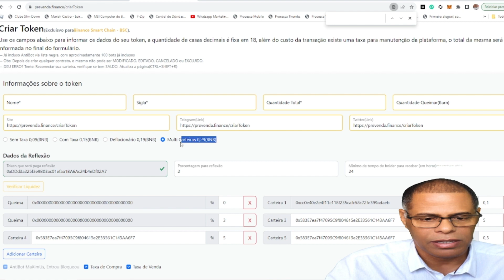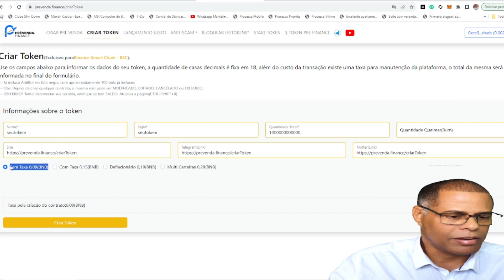COMO CRIAR UM TOKEN CONTRATO SEM TAXA